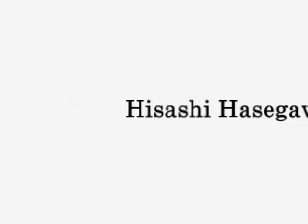The Shadow of Your Smile, Hisashi Hasegawa's solo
The Shadow of Your Smile, guitar solo performance by Hisashi Hasegawa, Japanese bossa nova guitarist.
いそしぎ　　長谷川久(ギターソロ)　　ボサノヴァ・ギター